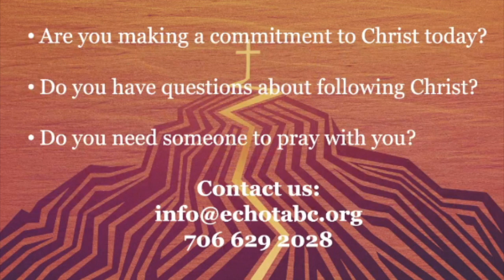"To Live Sent" - John 20:19-23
Join us as guest speaker, Owen Lewis, continues our journey through the Gospel of John. This week we seek to answer the question, "What Does It Mean to Live Sent?" from John 20:19-23.